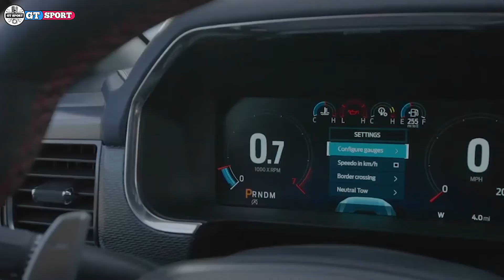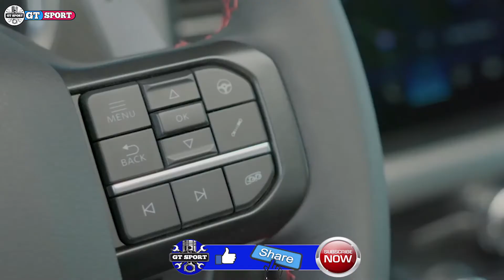2021 Ford F 150 Raptor Revealed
2021 Ford F 150 Raptor Revealed started at $56,440

 powered by a twin-turbo 3.5-liter V-6